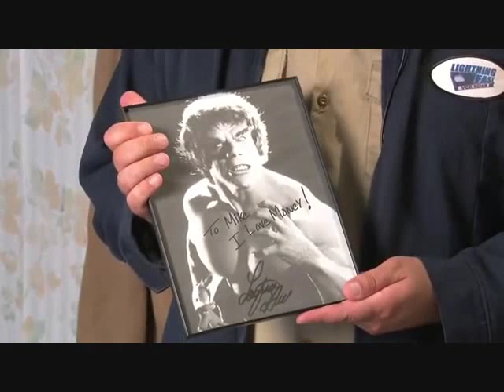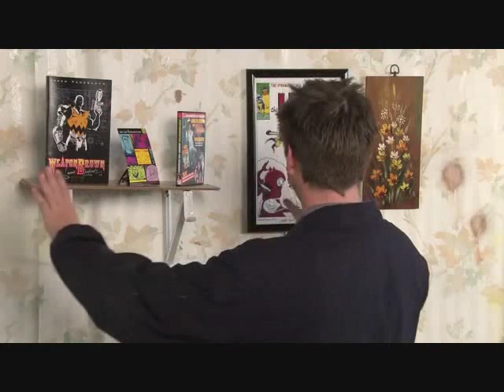Half In The Bag Complete Story Arc - Part 5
Special appearance by George Lucas

All non-review scenes from the show "Half In The Bag" starring Mike, Jay, and Mr. Plinkett. For the full movie reviews go to redlettermedia.com, it's awesome!